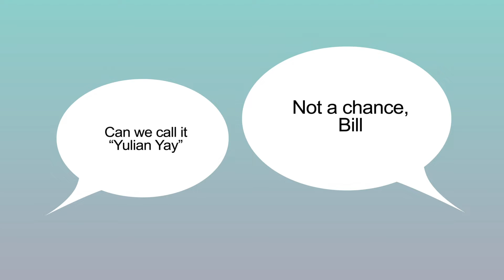Electrocado X Julian Gray - "Yulian Yay" Out Now!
"Yulian Yay" with Mr. Bill & Ryanosaurus (Electrocado) Out Now!

🔴 Tune in tomorrow 5pm PST over on Reddit at r/ElectronicMusic for a special release AMA with all of us!